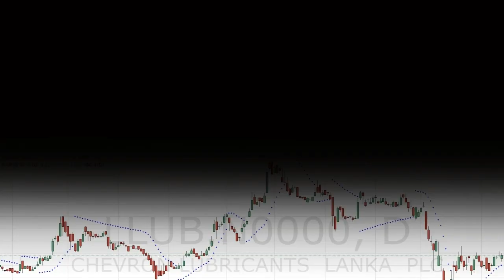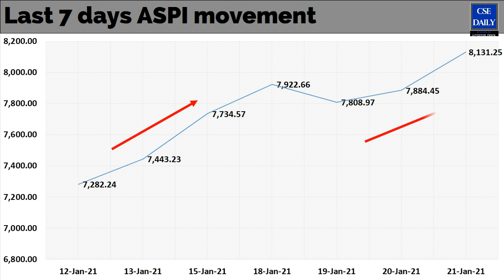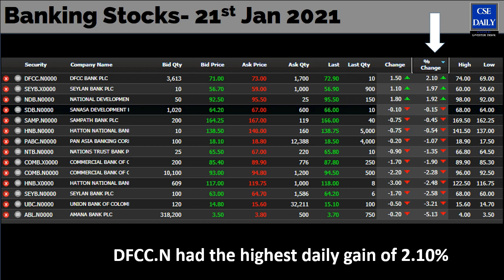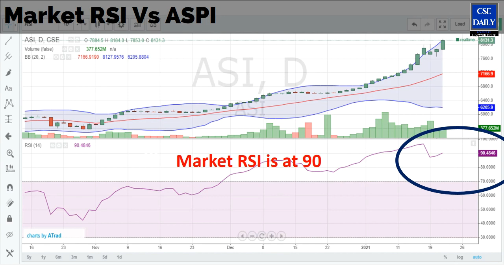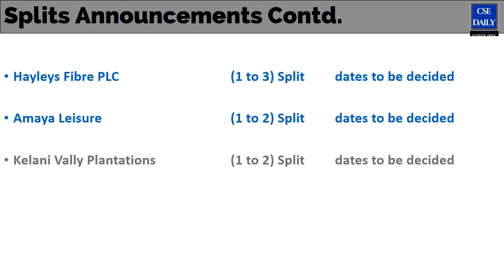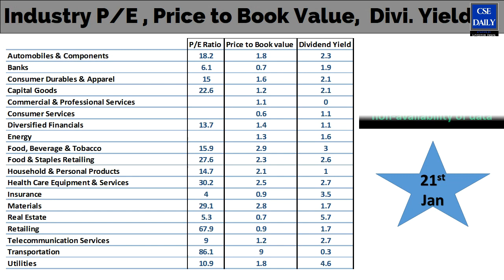CSE Daily Market Watch 21_Jan_2021 | The SPLIT that made history